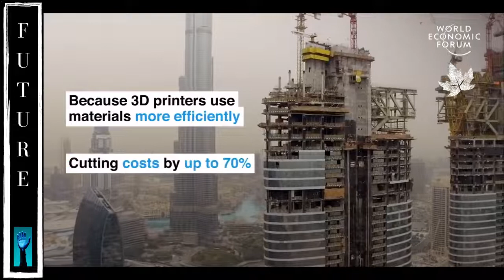Future Robot Architecture Dubai Building house 3d printer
The world’s first 3D printed office building opened in Dubai in 2016. It took 17 days to print, using a 37-metre long printer and two days to assemble on site.

But 3D printing doesn’t just cut construction time, it also helps the environment. Cement is responsible for 8% of worldwide carbon emissions and concrete accounts for 9% of all industrial water use. 3D printing creates 60% less waste than traditional construction because 3D printers use materials more efficiently, cutting costs by up to 70% and labour by up to 80%.

Khalfan Juma Belhoul, Chief Executive Officer at the Dubai Future Foundation talks us through how Dubai aims to meet its target of 3D printing 25% of new buildings by the year 2025.

What can your city learn from Dubai?

About the series: Every week we’ll bring you a new video story on the entrepreneurs, companies and countries changing our planet for the better. Check back every Monday for a new video on the incredible people changing our world.